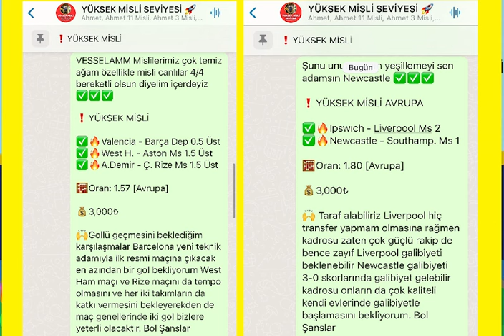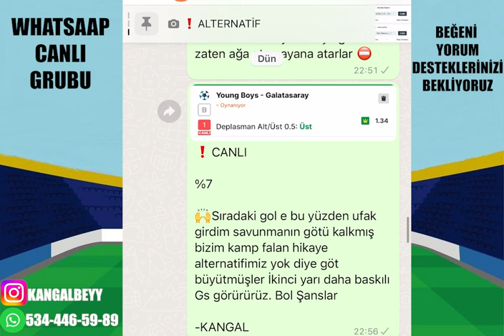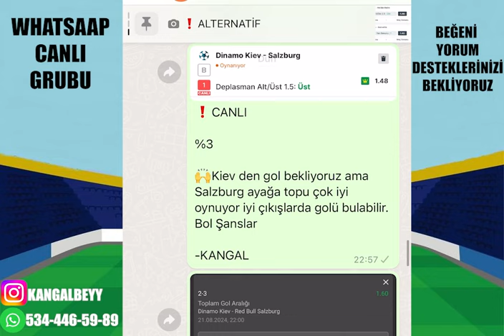CUMA MAÇLARINDAN SERMAYE ! 23 AĞUSTOS 2024 CUMA İDDAA TAHMİNLERİ